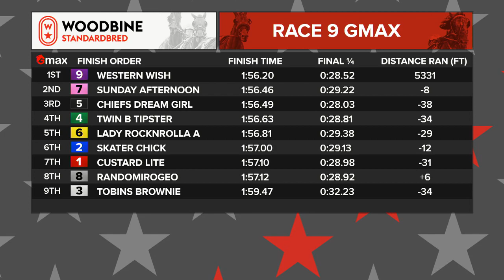Mohawk, Sbred, February 4, 2022 Race 9